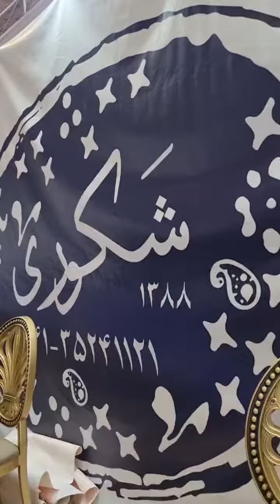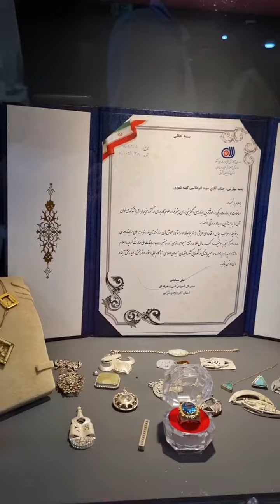international Specialized exhibition of gold jewerly in tabriz نمایشگاه بین‌المللی طلا و جواهر تبریز